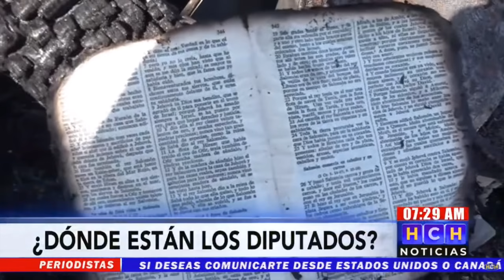¡No quedó nada! En la calle varias familias tras voraz incendio en Las Crucitas